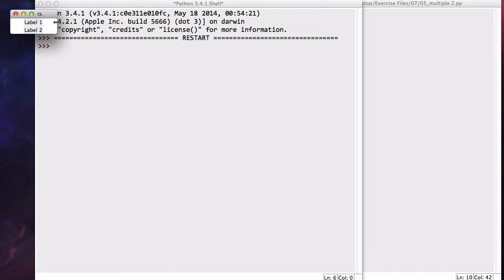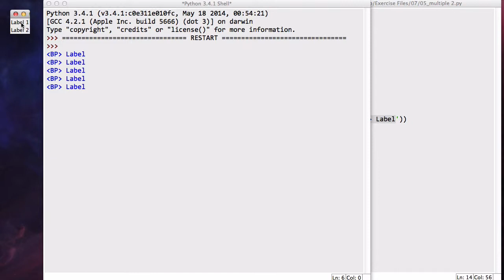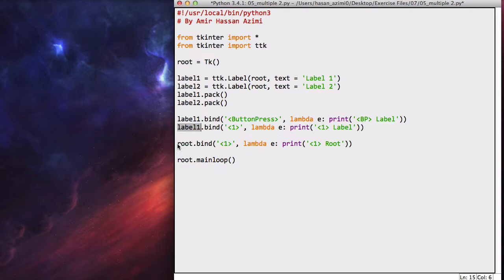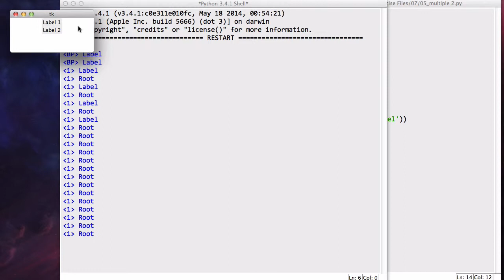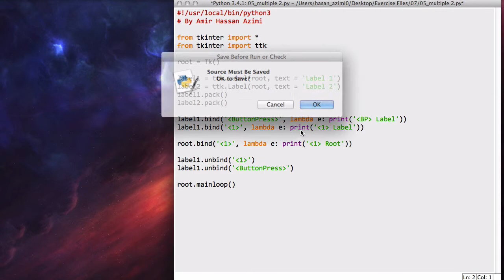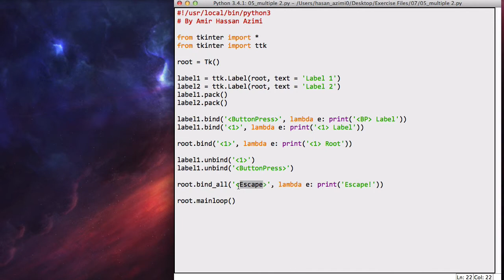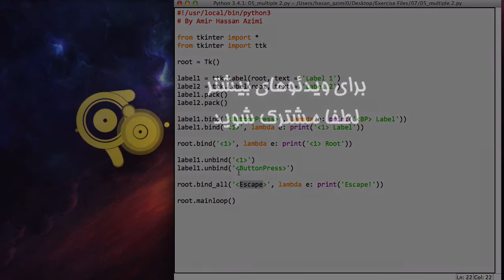۳۵- رویدادهای با هم در TKinter تی کی اینتر